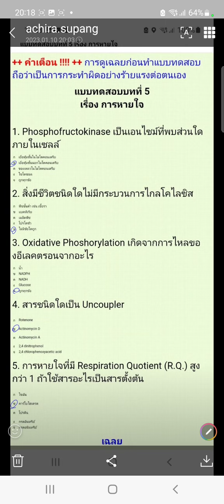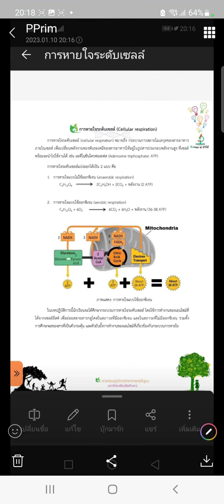10 มกราคม ค.ศ. 2023